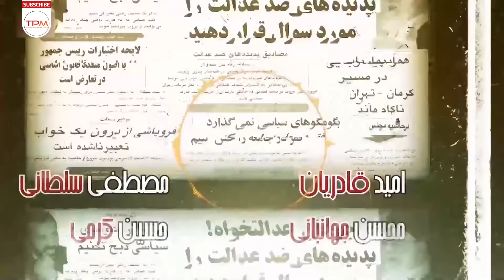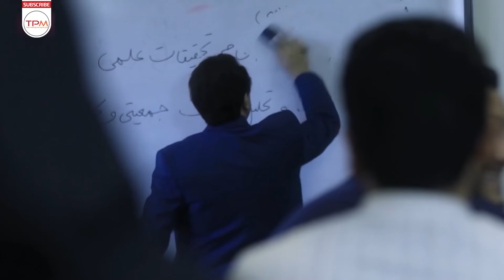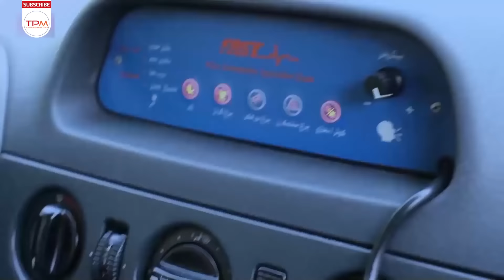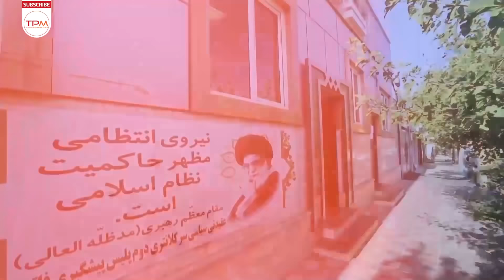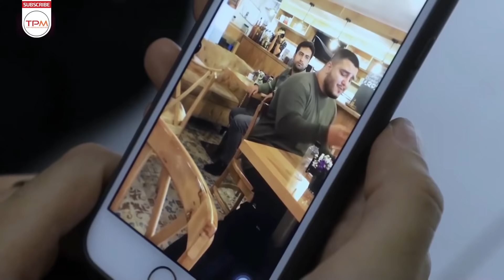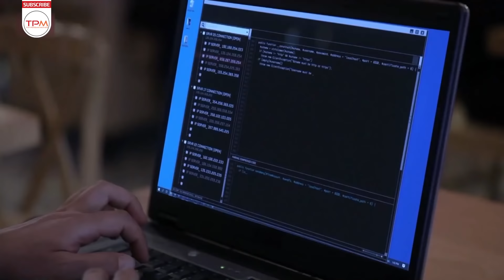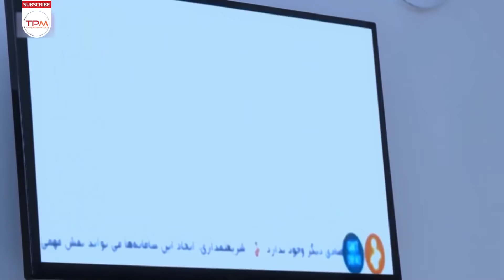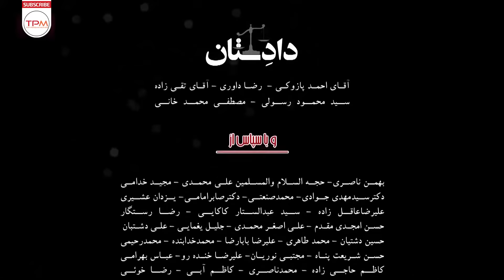سحر قریشی و سید جواد هاشمی در سریال ایرانی دادستان قسمت اول | Dadestan Serial Irani E01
عماد فاتحی که دانشجوی دانشگاه است از بالای ساختمان دانشگاه سقوط می‌کند و هنوز معلوم نیست علت سقوطش خودکشی است یا دست‌هایی پنهان سعی در ساکت کردن او دارند. دانشجویی که با سماجت و پیگیری سعی در افشای فساد در مسئولان از جمله نمایندگان مجلس را دارد.
خلاصه داستان سریال ایرانی دادستان

دادِستان یک سریال ایرانی به کارگردانی مسعود ده‌نمکی و تهیه‌کنندگی محمد خزاعی محصول سال ۱۳۹۹ است.
ترانه تیتراژ این سریال فارسی را سینا آبگون خواننده رپ و همچنین بازیگر این سریال جدید و تیتراژ پایانی را مجید اخشابی خوانده‌اند.
 بر اساس خلاصهٔ منتشرشده، این سریال ایرانی ، یک داستان تخیلی بوده و مربوط به هیچ دولتی نیست.
"اطلاعات کلی سریال جدید ایرانی دادستان "
☑️ کارگردانی
🎬 مسعود ده نمکی
☑ نویسندگان: مسعود ده‌نمکی، کریم خودسیان، پدرام کریی
ژانر: پلیسی | معمایی
سال تولید: 1399
 بازیگران سریال ایرانی پلیسی دادستان
سحر قریشی
سید جواد هاشمی
هومن برق‌نورد
برزو ارجمند
ماهور عفیفی
 محمد کاسبی
علی سلیمانی
بهنوش بختیاری
علیرضا استادی
کاوه سماک‌باشی
اصغر نقی‌زاده
هلیا امامی
رضا توکلی
محمود مقامی
نگار فروزنده
نیما شاهرخ شاهی
َDadestan Serial Irani)
This Iranian series is based on the fact that it shows the corruption of some people in the parliament and the government
Brief story line of Dadestan Iranian Series
Dadestan is the name of this new Iranian series produced in 2021

Asemane Man Serial Irani is directed by Mohammad Reza Ahanj
Main actors of Serial Irani Dadestan
Borzou Arjmand
Hooman Barghnavard
Helia Emami

General Information of َSerial Irani jadid Dadestan
Director: Masoud Deh namaki
Year of Production: 2021
The Genre of this Persian series is Crime.